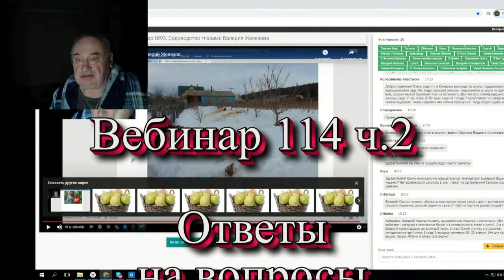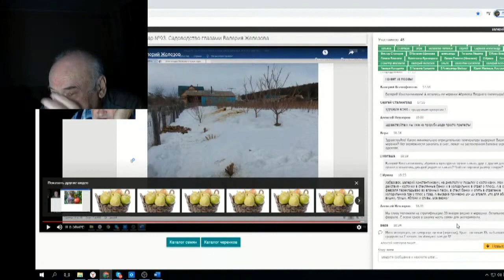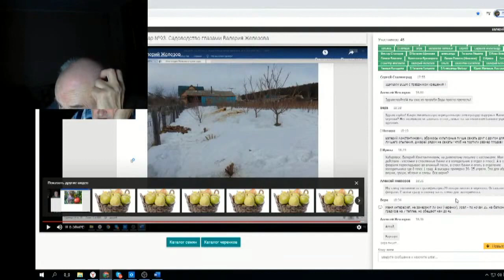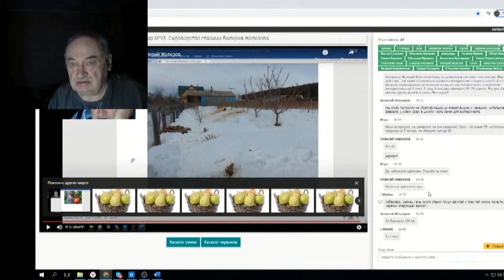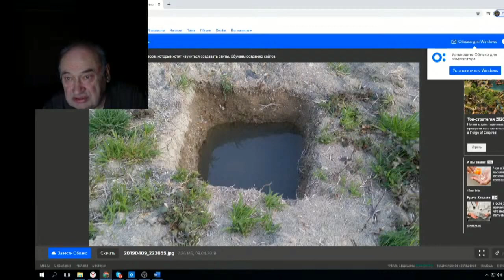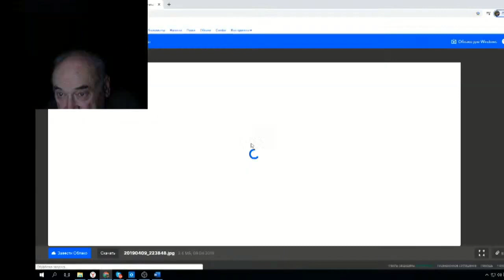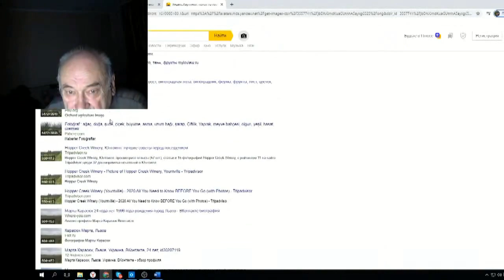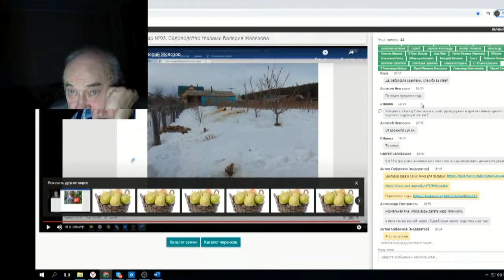Железов Валерий Вебинар 114 ч 2 Ответы на вопросы в чате